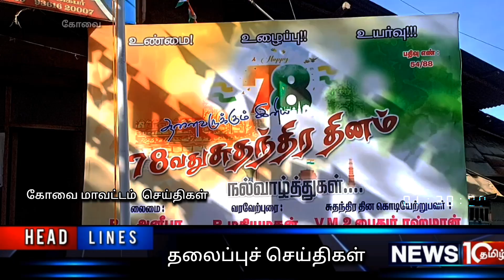கோயம்புத்தூர் சாக்கு வியாபாரிகள் சங்கம் சார்பாக 78 ஆவது சுதந்திர தின விழா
*கோயமுத்தூர் சாக்கு வியாபாரிகள் சங்கம் சார்பாக 78 வது சுதந்திர தின விழா*

78 வது சுதந்திர தின விழாவை முன்னிட்டு கோயமுத்தூர் சாக்கு வியாபாரிகள் சங்கம் சார்பாக தேசிய கொடி ஏற்றி அனைவருக்கும் இனிப்புகள் வழங்கப்பட்டது..

நாட்டின் 78 வது சுதந்திர தின விழாவை நாடு முழுவதும் உள்ள மக்கள் மகிழ்ச்சியாக கொண்டாடி வருகின்றனர்.

இந்நிலையில் கோயம்புத்தூர் சாக்கு வியாபாரிகள் சங்கம் சார்பாக 78 வது சுதந்திர தின விழா சங்கத்தின் பொதுக்குழு தலைவர் பி ஏ ஹனிபா தலைமையில் நடைபெற்றது.

இதில் சங்கத்தின் தலைவர் உபைதுர் ரஹ்மான் தேசிய கொடி ஏற்றி மரியாதை செய்தார்.
செயலாளர் மதியழகன் அனைவரையும் வரவேற்று பேசினார்..

விழாவில்,மூத்த உறுப்பினர்கள் ரகுநாதன்,லத்தீப்,அபு பக்கர் ஆகியோர் அனைவருக்கும் இனிப்புகளை வழங்கினர்..

இந்நிகழ்ச்சியில் சங்க நிர்வாகிகள் அபுதாஹீர்,சுலைமான்,தங்கவேலு,அப்துல் ரஹீம்,முகம்மது யூசுப்  ஆகியோர் முன்னிலை வைத்தனர்.

தொடர்ந்து நிகழ்ச்சியில் பேசிய சங்கத்தின் தலைவர் உபைதுர் ரஹ்மான் சுதந்திர தின விழா வாழ்த்துக்களை அனைவருக்கும் தெரிவித்து கொள்வதாகவும்,சங்க உறுப்பினர்களுக்கு தொடர்ந்து  திருமண உதவி,மருத்துவம் மற்றும் கல்வி உதவி என   பல்வேறு நலத்திட்டங்களை செயல் படுத்தி வருவதாக தெரிவித்தார்..